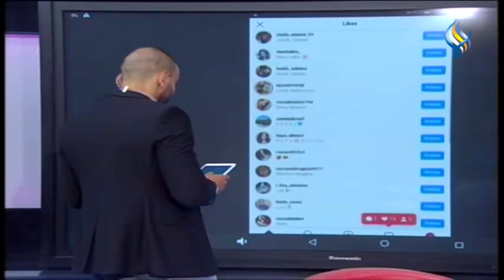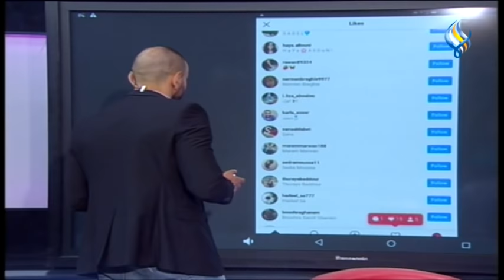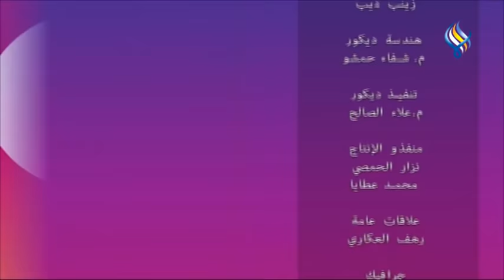instTOP || انستوب 04-12-2021 ( الفاشينستا : آية زيدان )